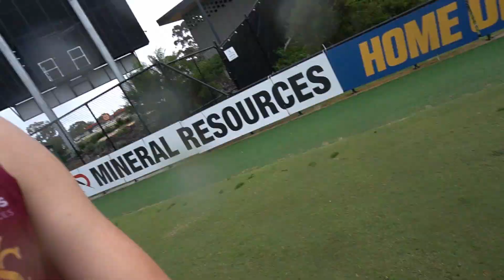Road to the Draft - S4 E22 - Dan Curtin, Clay Hall, Riley Hardeman, Koltyn Tholstrup & Mitch Edwards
The years biggest episode to date, 5 of Western Australia's top draft prospects are all going head to head (to head to head to head) in a footballing bonanza. Skills are at an all time high, and though the friendships we make along the way are always the real victory, victory is the real real victory today.